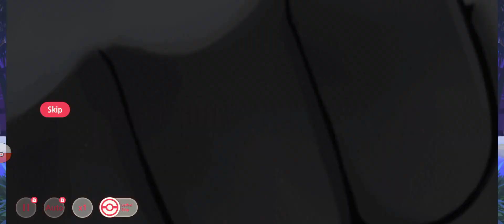Xerneas vs Lunala Necrozma Legendary & Mythical Pokemon Battle Royale! Pokken tournament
Legendary & Mythical Pokemon Battle Royale! 3M Views Target 🎯